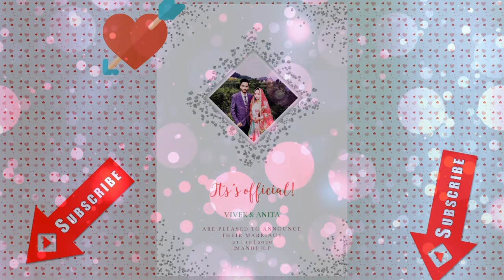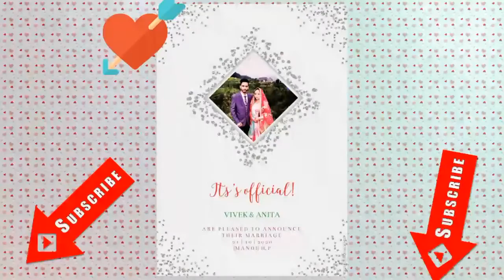Vivek & Anita Celebrating love........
With tu mileya.